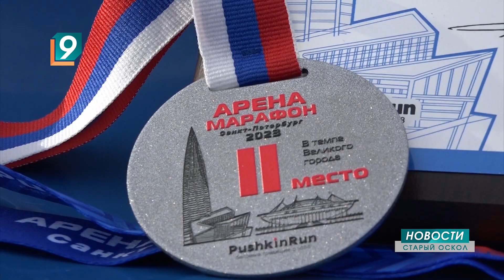Старооскольская легкоатлетка Юлия Рыжанкова стала призёром марафона в Санкт-Петербурге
Серебро привезла Юлия Рыжанкова с очередного крупного марафона в Петербурге. Оскольчанка почти каждые выходные выезжает на соревнования. Тренироваться ездит в Губкин. У нас профессионального крытого манежа нет. Возможно, поэтому бегунов в Осколе сейчас так мало.